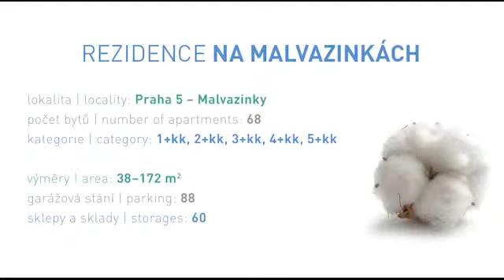NA MALVAZINKÁCH - EXCLUSIVE living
REZIDENCE NA MALVAZINKÁCH, PRAHA 5

Rezidence Na Malvazinkách představuje elegantní bydlení, nadčasový standard a vysokou kvalitu provedení. Splňuje veškeré představy o komfortním bydlení v centru pražské metropole, v blízkosti přírodního parku Košíře. Na výběr je celkem 68 bytových jednotek s výměrou od 38 m2 do 172 m2 s balkony, terasami a zahrádkami. Mimořádné místo pro život má svou adresu v Rezidenci Na Malvazinkách.

EXLUZIVNÍ LOKALITA I BEZPEČNOST I DESIGN & KVALITA I SLUŽBY

The Na Malvazinkách Residence offers elegant housing, a timeless standard and exceptional design. It meets all the expectations for comfortable housing in the Prague city centre, near the Košíře natural park. There are a total of 68 apartments to choose from, ranging in size from 38 m2 to 172 m2 with balconies, terraces and gardens. Exceptional place for living in every respect -- these can be found at the Na Malvazinkách Residence.

EXCLUSIVE LOCALITY I SECURITY I DESIGN & QUALITY I SERVICES

Проект Резиденции «На Малвазинках» представляет собой элегантное место жительства, стандарт которого вне времени и высокое качество исполнения. Проект отвечает всем представлениям о комфортабельном проживании в центре пражского мегаполиса, недалеко от природного парка Коширже. На выбор предлагается 68 квартир площадью от 38 м2 до 172 м2 с балконами, террасами и садиками. Прекрасный дизайн, качество и функциональность, в каждом случае, получили свое отражение в Резиденции «На Мальвазинках».

ЭЛИТНЫЙ РАЙОН I БЕЗОПАСНОСТЬ I ДИЗАЙН & КАЧЕСТВО I УСЛУГИ